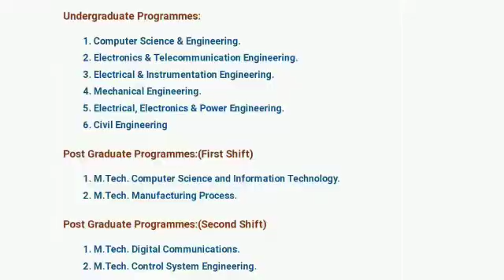MBES College of Engineering Ambajogai.